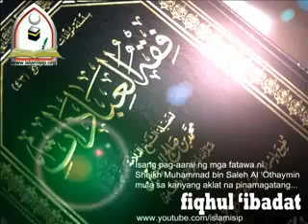Fiqhul Ibadat: Pag-aayuno Episode 5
Ang Fiqhul 'Ibadat ay isang koleksiyon ng mga fatawa o mga hatol ni Sheikh Muhammad bin Saleh Al 'Othaymin sa mga katanungan ukol sa mga gawaing pagsamba. Ang Programang ito ay naglalahad sa mga fatawa na ito sa wika at pamamaraang binuod at madaling maunawaan.

Ang mga pinahihintulutang kadahilanan sa pagputol ng pag-aayuno
Ang mga nakakasira sa Pag-aayuno
Ang Pag-aayuno ng isang bata